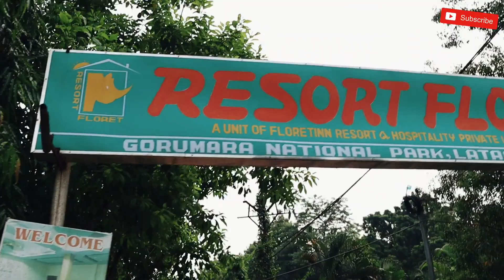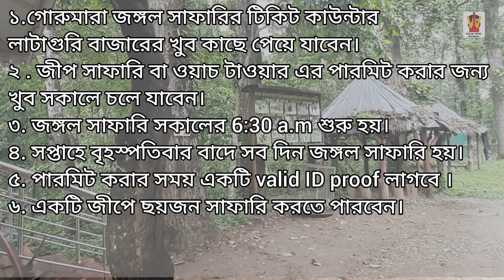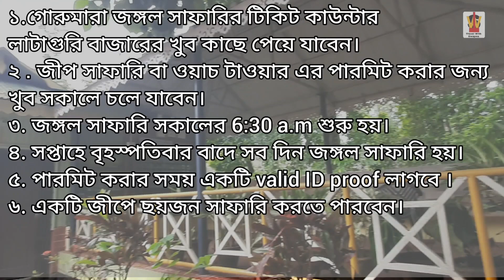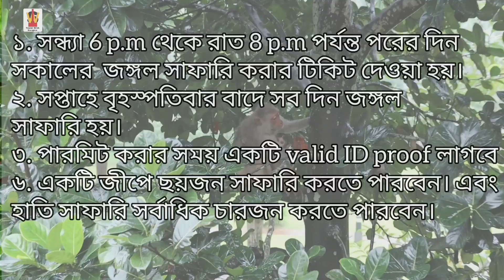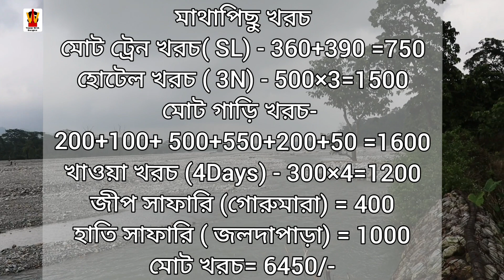Dooars Tour Guide | 3 Night 4 Days Dooars Tour Plan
This content is all about Dooars Tour Guide. In today's video I will give you 3 night 4 days Dooars plan. You can also planned 4 night 5 days Dooars plan according to my information. I think this is the cheapest dooars plan that I provided to you.This video I will show you the top places in Dooars. I this video I mentioned places like Jhalong, Bindu barrage, Paren, Jaldhaka, Jaldhaka Hydel Project, Rocky island, Batabari, Kumai, Suntalikhola. All of this places are best tourist places in Dooars. This content created by swapna from Travel With Swapna. I hope you will like this video.
Jaldapara Hotels :
Jaldapara Elephant Safari Time:
• 1st shift - 6 a.m to 7 a.m
• 2nd shift – 7 a.m to 8 a.m
• 3rd shift- 8 a.m to 9 a.m
Jaldapara Jeep Safari Time:
• 1st shift -  5.30 a.m to 7 a.m
• 2nd shift-  7 a.m to 8.30 a.m
• 3rd shift-  3.30 p.m to 5 p.m
Gorumara Jeep Safari Time :
March to September
Visit Time - 6 am to 7 am; permits issued 5.30 am to 6:30 am.
Visit time - 8:30 am to 7: 30 am; permits issued 6:30 am to 7:30 am.
Visit Time – 2 pm to 3:30 pm ; permits issued 1 pm to 2 pm.
Visit Time – 4:30 pm to 6 pm; permits issued 2 pm to 3 pm.
October to February
Visit Time – 6:30 am to 8 am; permits issued 6 am to 7 am.
Visit Time – 9 am to 10: 30 am; permits issued 7 am to 8 am.
Visit Time – 1 pm to 2:30 pm ; permits issued 12 noon to 1 pm.
Visit Time – 3:30 pm to 5 pm ; permits issued 1 pm to 2 pm.

Chapters :
00:00 Introduction
02:38 Tour day  1 plan
03:04 Tour day 2 plan
03:38 Tour day 3 plan
06:56 Tour day 4 plan
07:33 Total Cost Details/ Head
08:46 Ending part

MY GEAR
Camera: Canon EOS 200D
Mobile: Samsung Galaxy M31

IMPORTANT NOTE
Important Note: Sometimes all the images/pictures shown in this video belong to the respected owners and not me. I am not the owner of any pictures showed in the video.